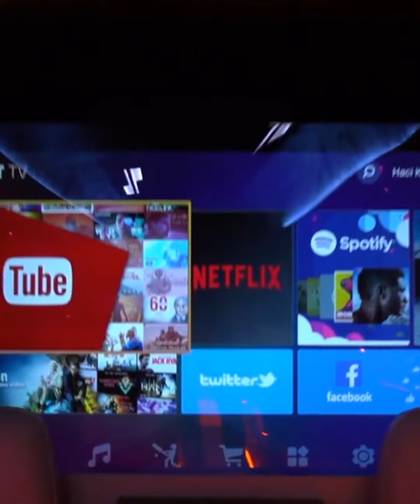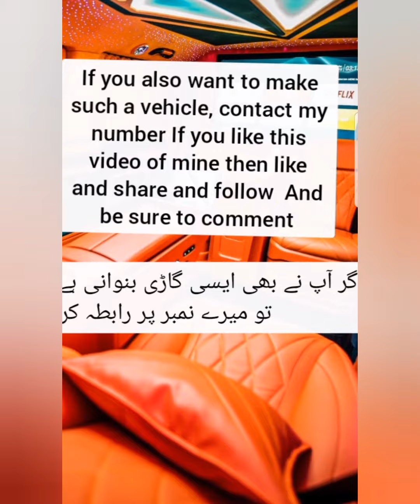full vip Marsadez ven saprintar full lagxari design